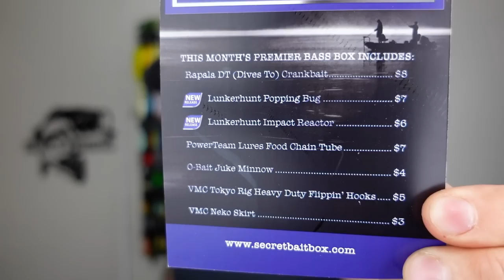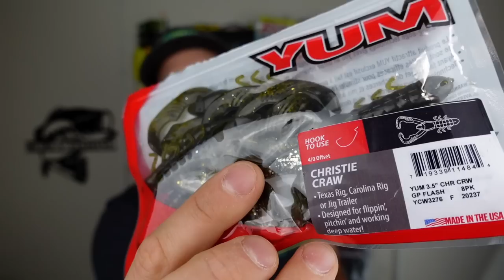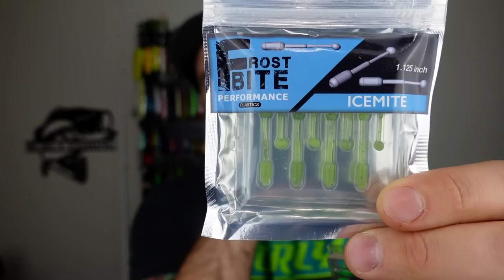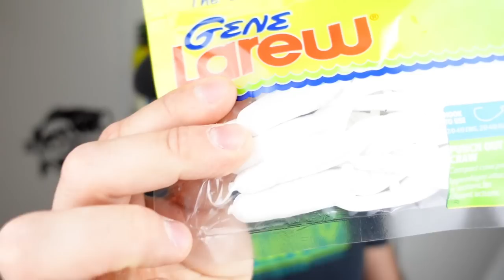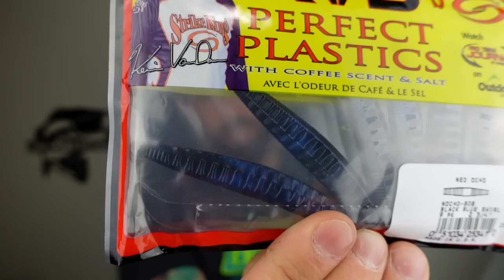GIVEAWAY! | Comparing the BEST and WORST Fishing Subscription Boxes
Looking for a Fishing Subscription Box?  Not sure where to spend your money?  We've got you covered! Today we compare the BEST and the WORST.  Mystery Tackle Box, MONSTERBASS, 6th Sense Fishing, Tackle Monkey, Secret Bait Box, Reel Tackle Box, Fishing Care Package, and MORE are compared in this video.  Which box is YOUR favorite and WHY?

Giveaway Details 0:00
6th Sense 3:43
Secret Bait Box 8:00
Tackle Monkey 13:28
Reel Tackle Box / Fishing Care Package Rant 17:30
Midwest Warriors and Vexan 26:50
MTB ICE: 29:40
Monsterbass 33:15
Power Ranking and What is IN THE GIVEAWAY 39:43